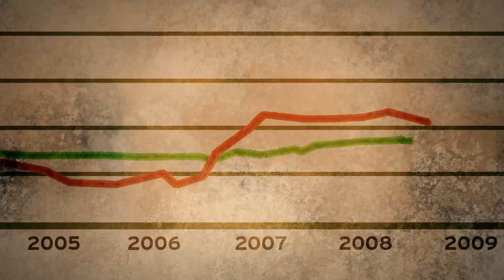Best Way To Build A Road, US-30 Ohio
US-30 in Ohio test project compares concrete and asphalt perpetual paving. Concrete yielded better result for taxpayers and drivers.